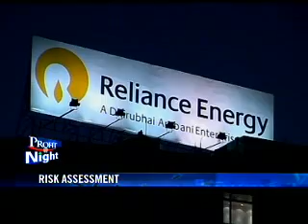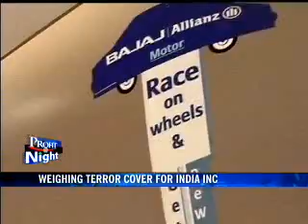India Inc opts for terror insurance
Terror insurance is the new buzz term especially in Mumbai's corporate circles post the 26/11 Mumbai terror attacks. And with corporate India making a beeline for insuring itself against terror, the insurers are gearing up to match the rising demand in the aftermath of Mumbai terror act. Apart from the Rs 750 crore sanction, the insurers are also offering a cover up to Rs 1,500 crore to corporates. Also, the sum is reinsured by a foreign insurance agency.